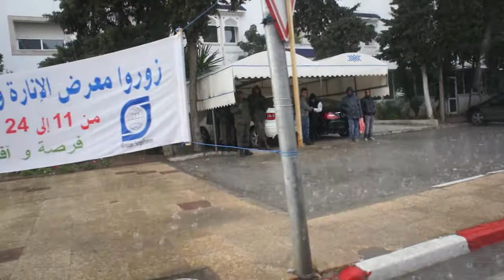Тунис-266. Tunisie.22.02.2011. Эпизод 266.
Марса, Marsa, Пригород Туниса.
Тунис. Tunisie.  Tunisia. Революция. 22 февраля 2011 года.
Съемки в Тунисе.  22 февраля 2011 года. К сожалению, я не могу обработать снятый материал.
Французское военное кладбище, Вторая мировая война,
Тунис, Tunisie, Tunisia, revolution, революция, демократия, democratie, SONY NEX 3, Сологубовский, Sologubovskiy